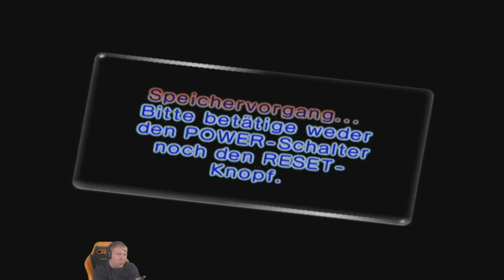Weihnachtliche Stimmung - Pikmin 2 #24 [Deutsch | German]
Nachdem wir in Pikmin 1 unser Raumschiff wieder flottgemacht haben, können wir endlich wieder nach Hause zu unserer Familie auf Hocotate. Doch dort gelandet, erwartet uns eine Schreckensnachricht:

Die Hocotate Freight, die Firma, bei der wir angestellt sind, steht aufgrund eines kleinen Malheurs unseres Kollegen vor dem finanziellen Ruin. Können wir gemeinsam mit unserem Kollegen Louie die Firma retten?

"Pikmin 2"

Echtzeitstrategie von Nintendo (2004/2009)